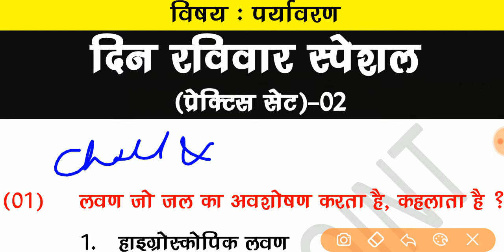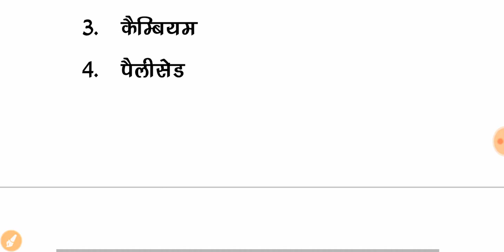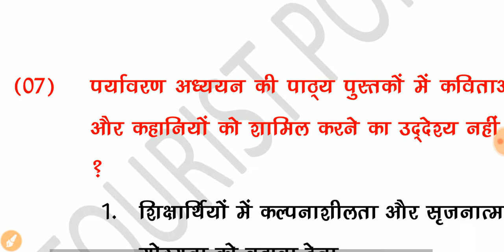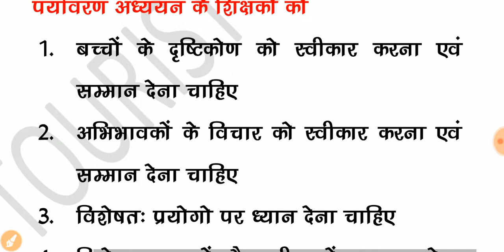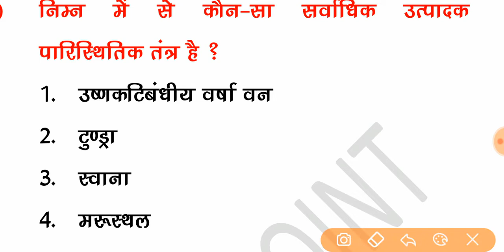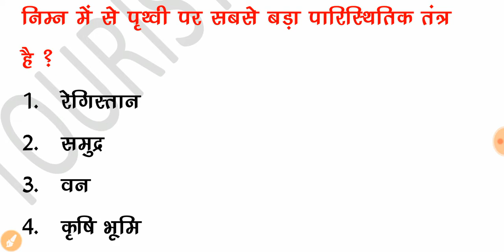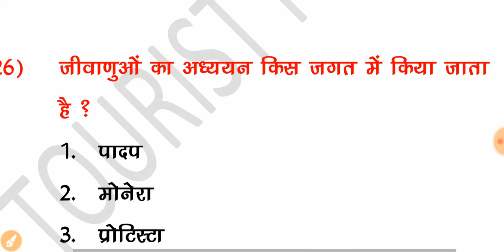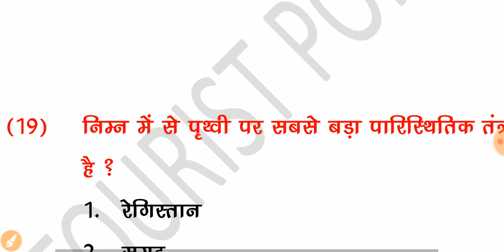Practice Set 02 Environment | Mptet grade 3 environment imp Questions प्रैक्टिस सेट पर्यावरण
नमस्कार साथियो
Aaj ka Video hai Samvida sikshak varg 3 Environment ke mix question hai 9th video hai Sunday Special upload kar rha hu Ummed hai aap sabhi ko Environment ka yah video Bahut Pasand Aayega rojana hum video me 15 important question cover karnege or sunday ko 30 environment ke mix questions ka video upload kiya jayega !

Most Imp environment question
environment varg 3
environment varg 3 questions
evironment varg 3
prathmik sikshak varg 3 environment
mp tet grade 3 environment
All TET exam enviornment imp questions
Practice Set 02 Environment
Mptet grade 3 environment imp Questions
प्रैक्टिस सेट पर्यावरण